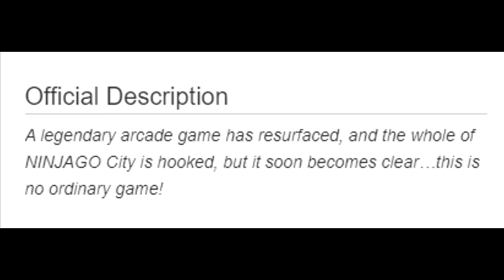Lego Ninjago Season 12 Details And Description